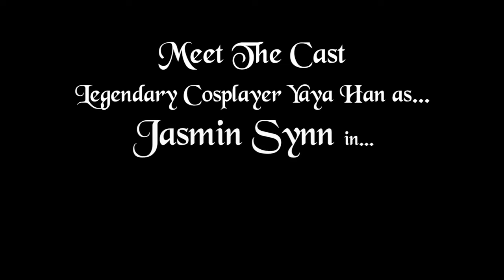Yaya Han Trailer